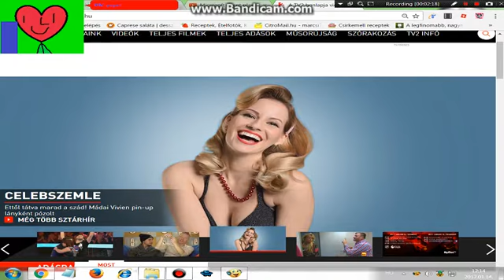Microsoft agent plays Escape The Wild West Obby Pt.3: Riding to the sunset!